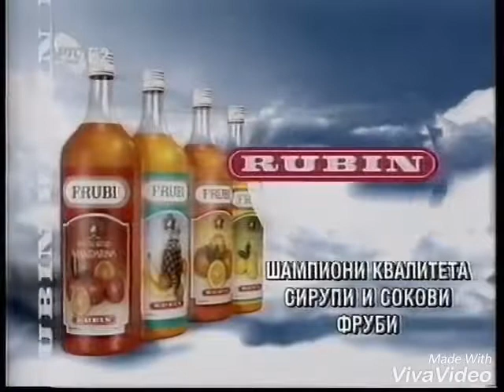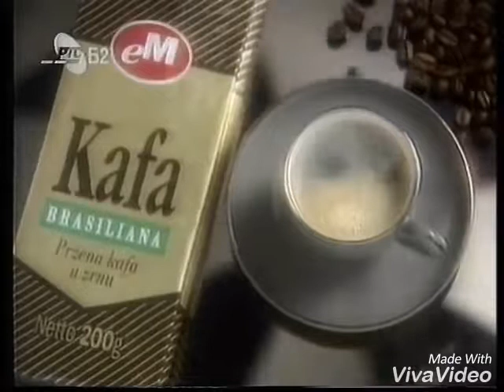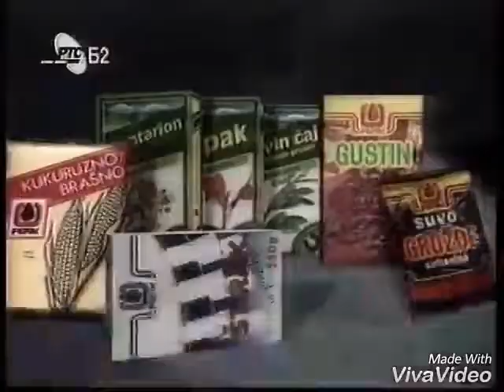Serbian Logos 1994/5 (2)